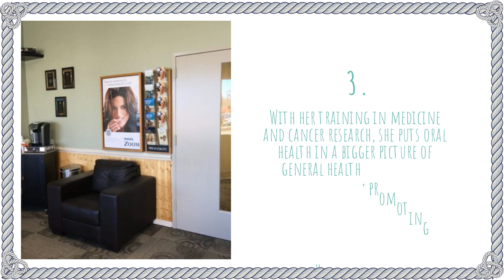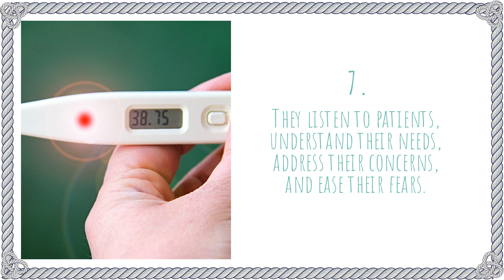Randolph NJ Dentist Yuhui Hu, DMD, Celebrates anniversary of practice opening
Dr. Hu is a general & cosmetic dentist who has extensive experience treating patients of all ages, from 6-month-old infants to 104-year-old senior citizens. She is currently serving patients’ dental needs at her private dental practice, C & H Dental located in Randolph, New Jersey.